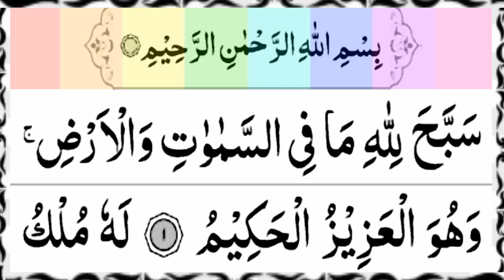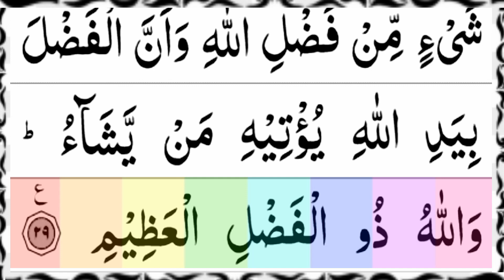Surah Al Hadeed Full {surah hadeed arabic HD text} Quran Surat Hadeed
Salam.

Best Surah.